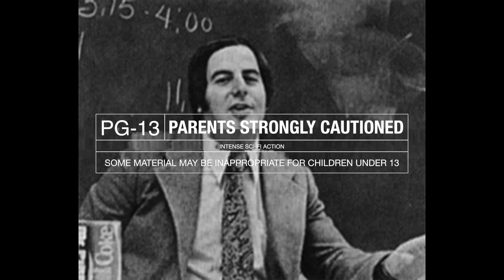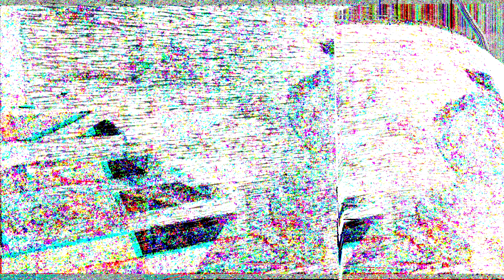Vado - 10 Check Commandments (Official Music Video)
New Album - Long Run 2 Coming Soon!